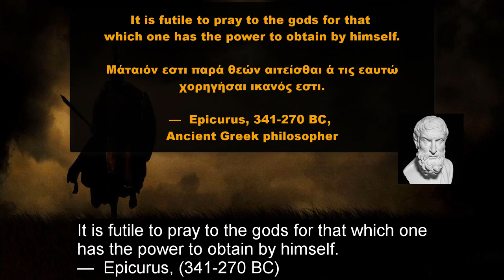The Telchines & the Heliadae – the famous metal workers, astrologers & seafarers of ancient times!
The Telchines and the Heliadae – the famous metal workers, astrologers and seafarers of ancient times!

About the Video – Video Description and farther Sources:

In this video we talk about the Telchines and the Heliadae – the famous metal workers, astrologers and seafarers of ancient times!

We start of by generally outlining their family tree and from there we explore their various stories throughout Ancient Greek Mythology and History.

Afterwards, we look into how their existence has affected history (especially the Ancient Greek and the Roman history) and so forth.

(YouTube Videos)